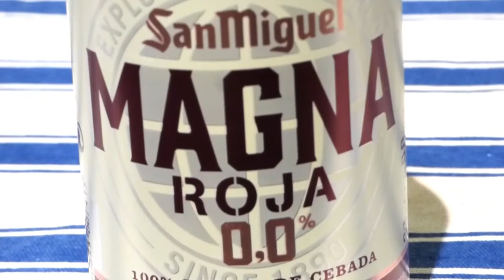San Miguel Magna Roja 0,0 Cerveza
San Miguel Magna Roja 0,0 Beer